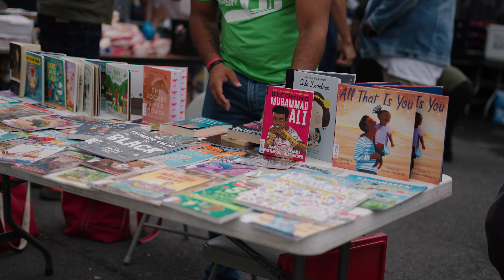Back to School!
🚌 And the kids are back to school!  We partnered with the BGCCA this past Saturday to help the children in the Capital Region be prepared for the upcoming school year.  Check it out!